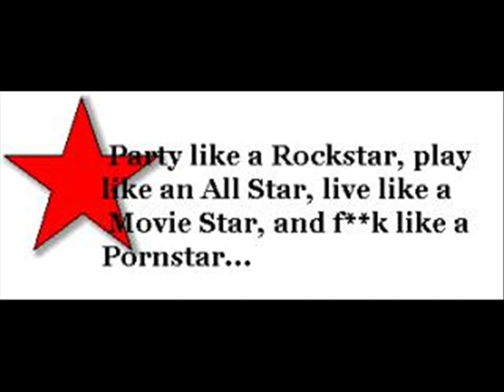Space Odyssey - Memories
...::Se thimamai Maria::...

Album: Transistance 8